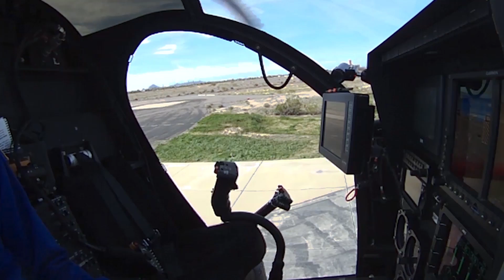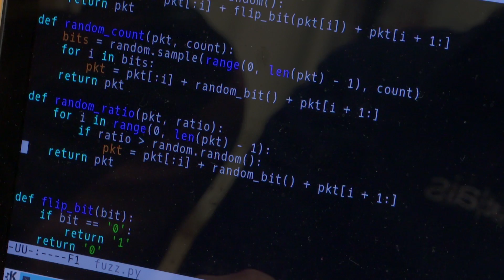HACMS: Protecting Military Systems from Hackers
Today's world is a network of interconnected, embedded computer systems with components ranging in size and complexity from large supervisory control and data acquisition systems that manage physical infrastructure such as electrical grids and dams, to smaller but still critical systems inside airplanes, satellites, medical devices, computer printers and routers, and handheld devices such as cell phones and radios. Researchers and hackers have shown that these kinds of networked embedded systems are vulnerable to remote attack, and such attacks can cause not just data loss or but significant physical, economic, and strategic damage.

DARPA's High-Assurance Cyber Military Systems (HACMS) program is creating technology for the construction of safe and secure cyber-physical systems. Taking a fundamentally different approach from the inadequate methods used today by the software community, the program has adopted a clean-slate, formal methods-based approach to enable semi-automated code synthesis from executable specifications. HACMS has already transitioned some of its technology to both the defense and commercial communities.

In this video, HACMS software is used to protect the unmanned MH-6 Little Bird helicopter from malware-based hack attempts.